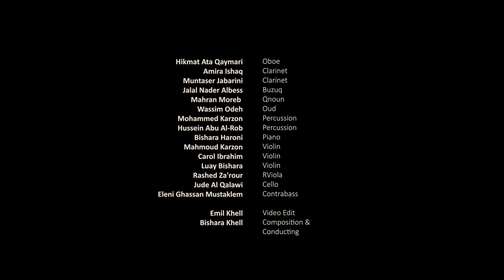Distorted Reflections, Movement IX (Mascot)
Album Title: Distorted Reflections:
Movement IX (Mascot)
Composed By: Bishara Khell (IPI Number: 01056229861)